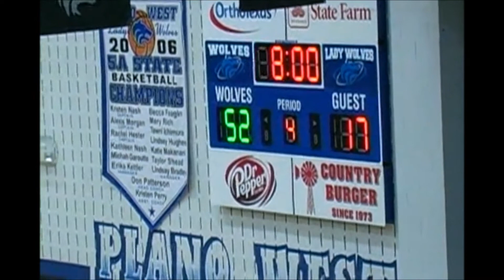1-6-12 Plano West vs Hebron Basketball (Girls)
Highlights of the Lady Wolves vs Hebron basketball game from 1-6-12